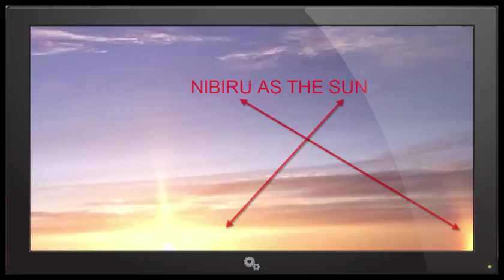NIBIRU BOOSTS NIBIRU LOCATED NEAR !CANADA 2017.02.01